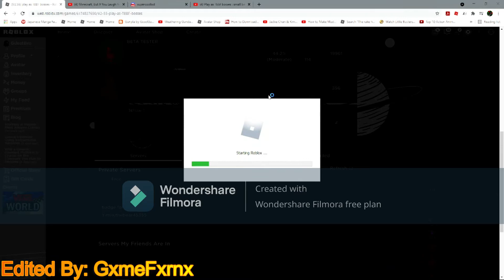How to Get Expired Lord Jack and Magma-Lava Badge in tbbf boss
Video Maker: Gxme Fxrnx

Hope this helps you get badges!